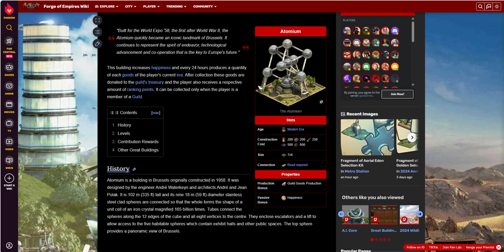FOE Great Building- Atomium